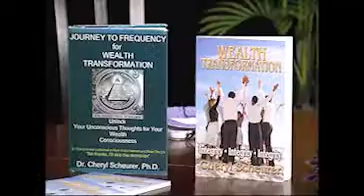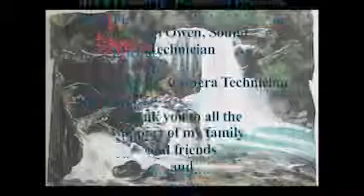3 Episode Wake up with Dr. Cheryl and Chris Scott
Third Program with "Wake up with Dr. Cheryl" and Guest, Chris Scott - Wealth and Beauty